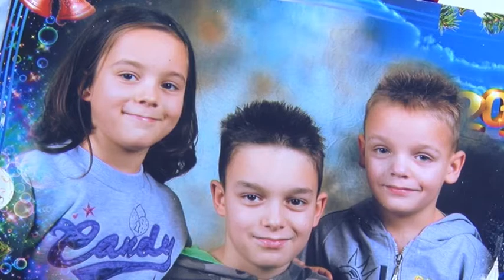Ljubav koja se ne meri